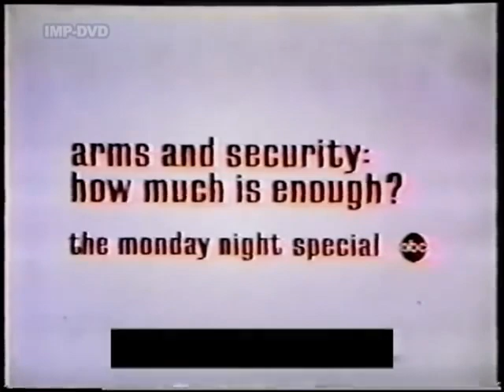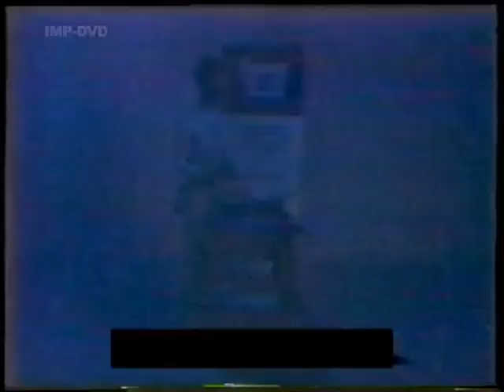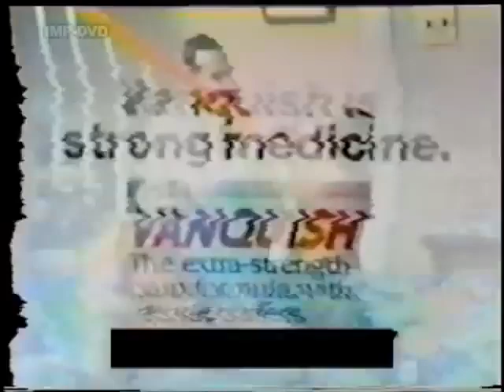The Rolling Stones - New York, US TV, The Dick Cavett Show (25th July, 1972)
US TV (ABC) 'Dick Cavett Show', New York City (11th August, 1972).
        - interview with Bill Wyman by Dick Cavett
        - interview with Mick Jagger by Dick Cavett
        - Brown Sugar - live in New York City 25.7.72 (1st show)
        - Street Fighting Man - live in New York City 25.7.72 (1st show)